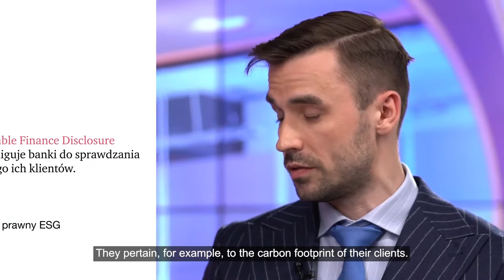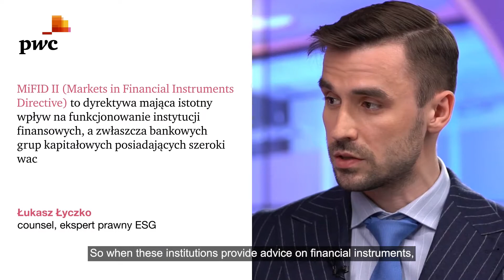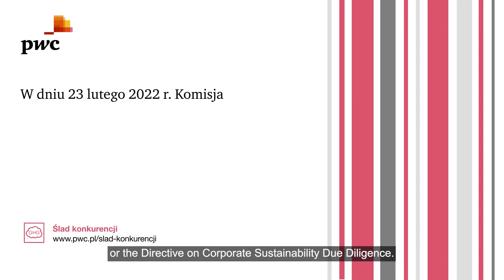Dlaczego instytucje finansowe pytają inwestorów i spółki o ESG? | Ślad konkurencji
Obejrzyj wideo, w którym eksperci kancelarii PwC Legal, Aleksandra Bańkowska oraz Łukasz Łyczko, mówią o regulacjach prawnych w zakresie zrównoważonego rozwoju, a także o tym ile spółek w UE jest i ile zostanie objętych obowiązkiem raportowania niefinansowego.

Po więcej szczegółów nt. dekarbonizacji i śladu węglowego, zapraszamy na stronę kampanii „Ślad konkurencji"